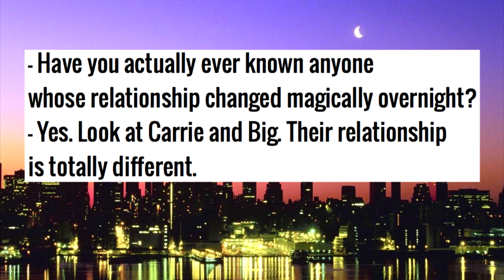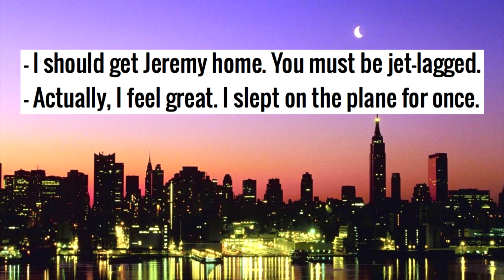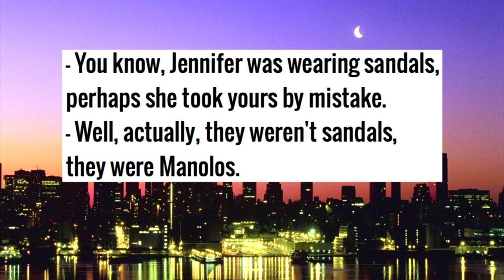Говори как нэйтив: ACTUALLY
Мы продолжаем говорить о фишках, благодаря которым вы сможете сделать свой английский более современным и интересным. Сегодня рассмотрим слово ACTUALLY, которое очень популярно в разговорной речи. Оно в какой-то степени является словом-паразитом, так как очень часто вставляется в разговоре, как по поводу, так и без особого повода. Зачем оно нужно?

Если мы помогаем вам, вы всегда можете помочь нам в ответ:
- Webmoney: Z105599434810